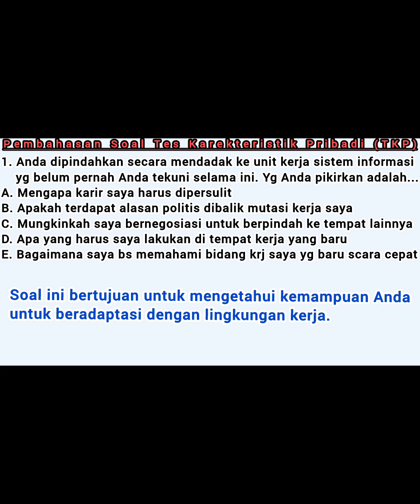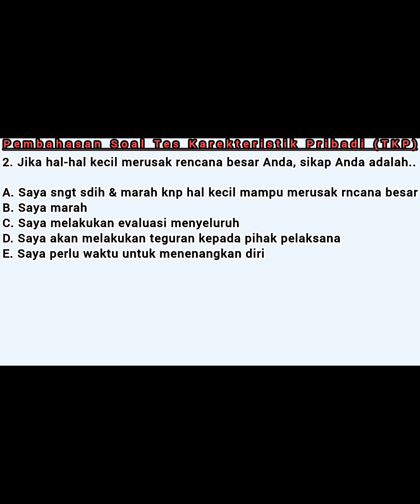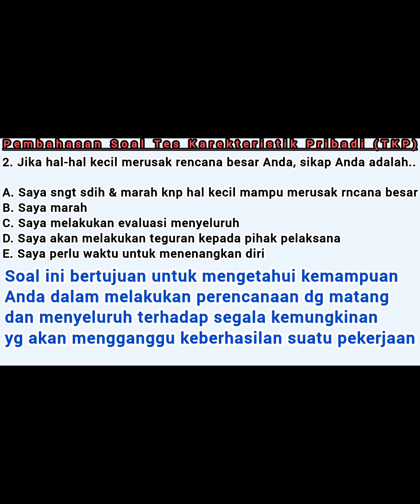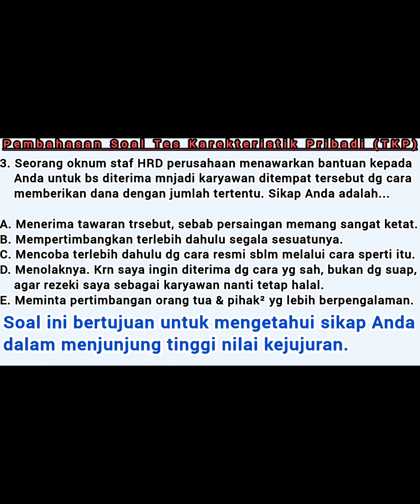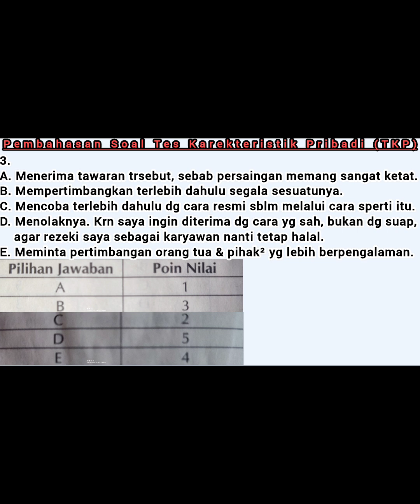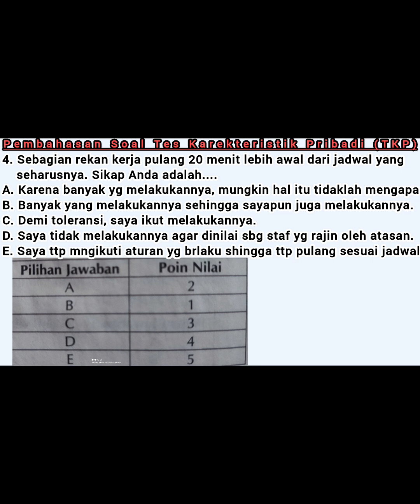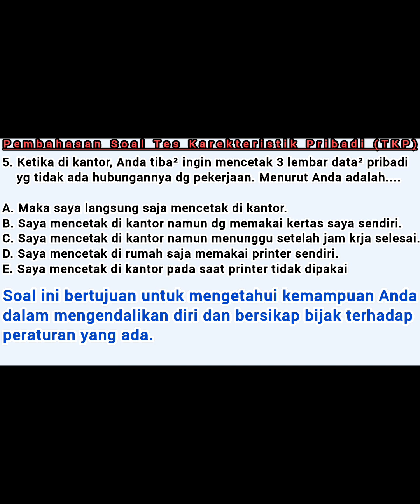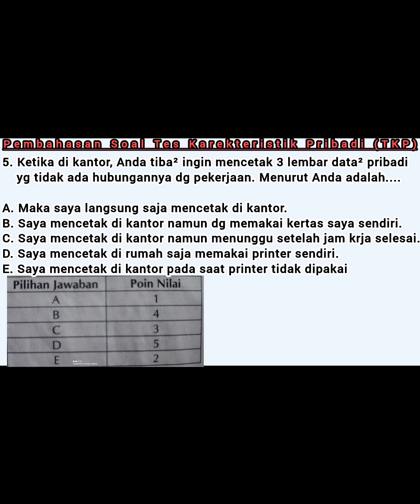Membahas Prediksi Soal-soal SKD CPNS Terbaru 2024/2025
Video ini Membahas Prediksi Soal-soal SKD CPNS Terbaru 2024/2025 Tes Karakteristik Pribadi (TKP) Tes Intelegensia Umum (TIU) Dan Tes Wawasan Kebangsaan (TWK)